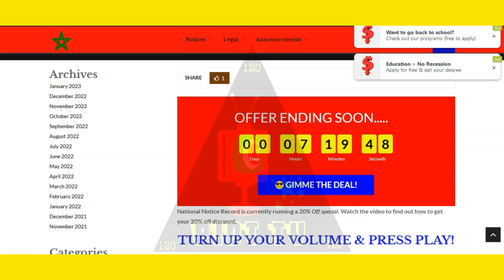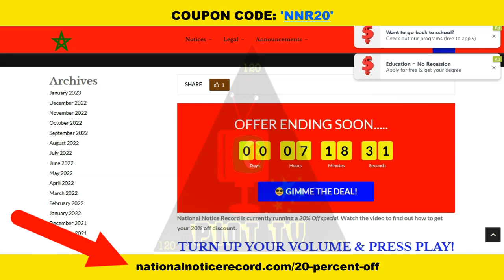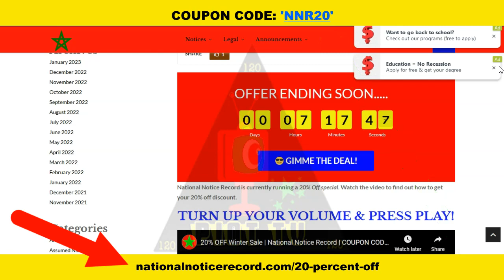🚩 20 Percent Off Sale Ends Tonight | National Notice Record | Coupon Code: "NNR20"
The 20% off national notice record recording special ends at 11:59 pm, January 31, 2023. After that, the price goes back up.